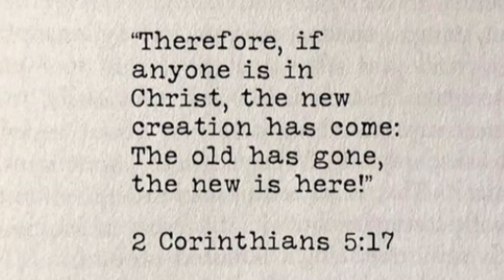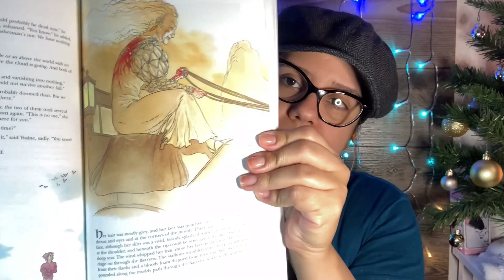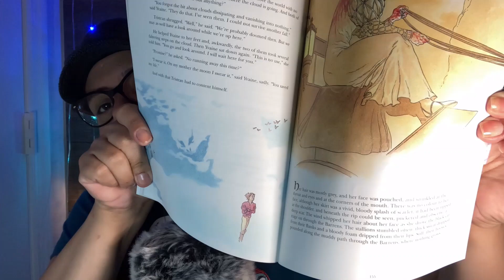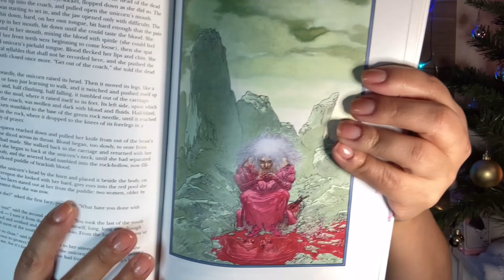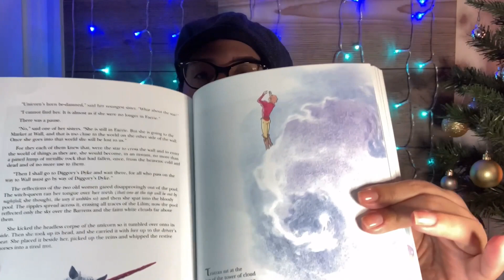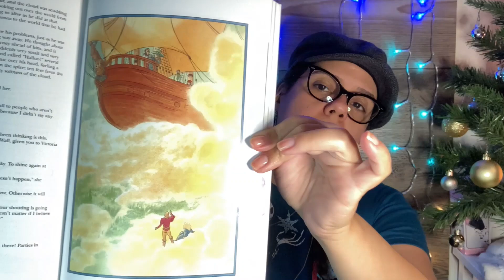ASMR READING OF STARDUST CH.8 PART 2 WITH OMY (By:Neil Gaiman) #17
Hey Guys,

ASMR Reading of “Stardust” Ch.8 Part 2 #17